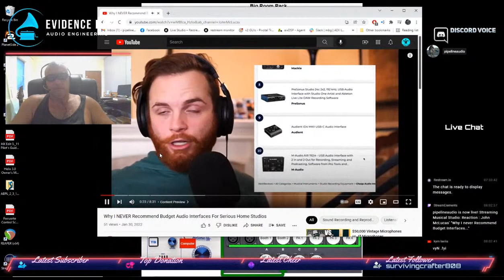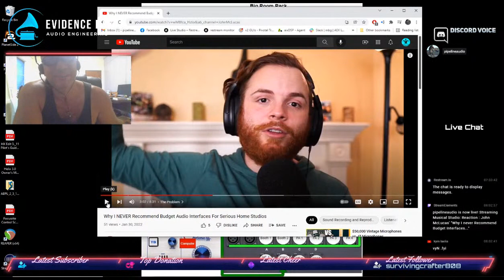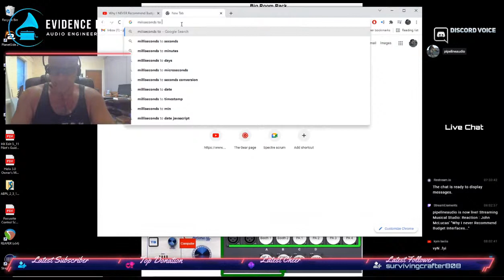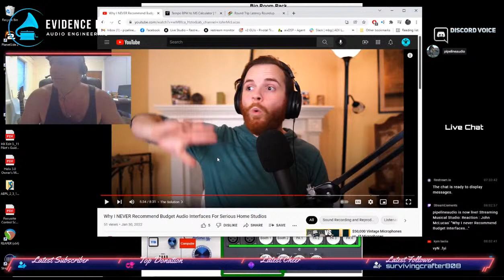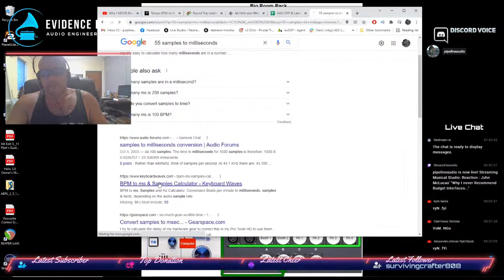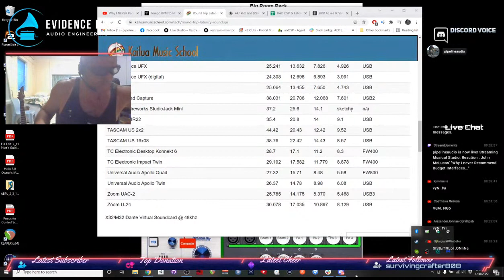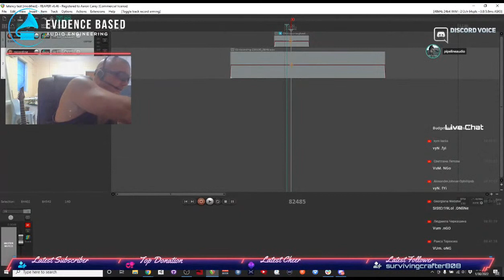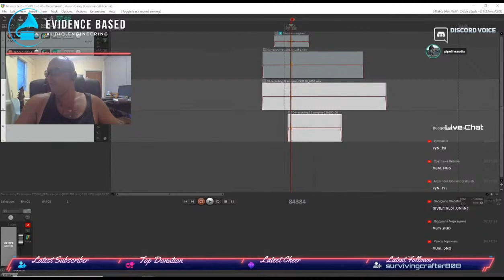Reaction : John McLucas' "Why I never Recommend Budget Interfaces..."